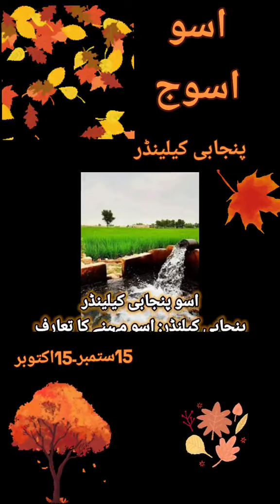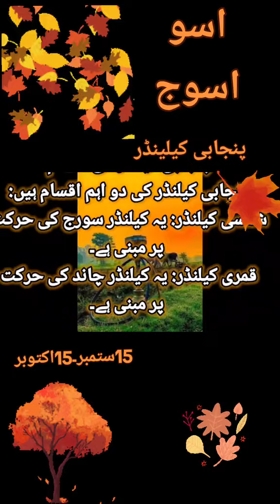interesring world factsدنیا کے دلچسپ واقعات#ytshortsvideo information (1)